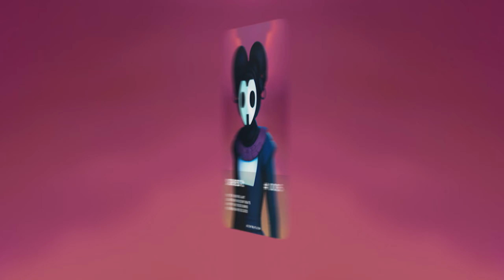Drake Type Beat ft. Gunna - "Surf" Freestyle type beat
This is a Gunna type beat. Feel free to make a song or freestyle on it.